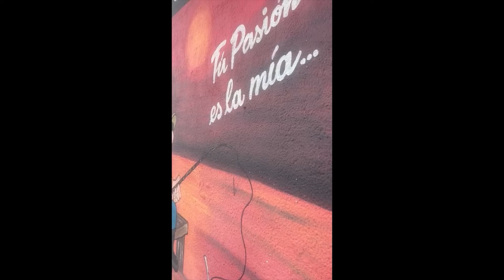BUENAS CORVINAS RUBIAS EN LAS TOSCAS!!! PESCA NOCTURNA!!!